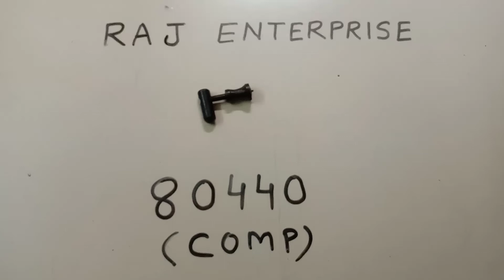RAJ ENTERPRISE|| 80440 (COMP)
RAJ ENTERPRISE|| LEADING MANUFACTURER HIRAKLE, HEMMING JUTE SEWING MACHINE AND SPARE PARTS|| 80440 (COMP)